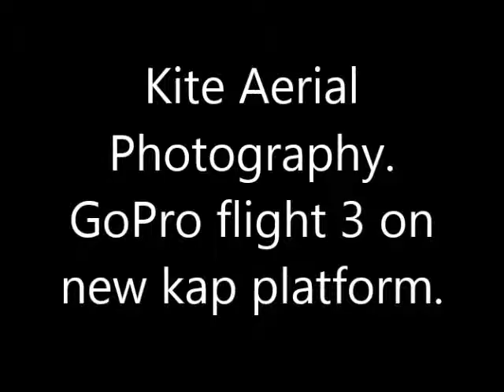Kite Aerial Photography. GoPro Flight 3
Another fine day for kiting. This time I went to Ayr beach for a change of scenery. Was trying out a new Arduino controlled KAP platform.
Worked reasonably well but could do better.
Took a few other kites and taped a Muvi Veho cam to the Cody bridle for some extra angles again.
The Becolino is a really nice kite but I was flying the kites a bit too close together and a gust of wind caused a bit of a tangle.
Working on the Mk 3 platform with a better servo and different control program.